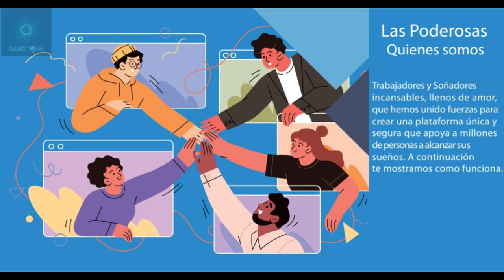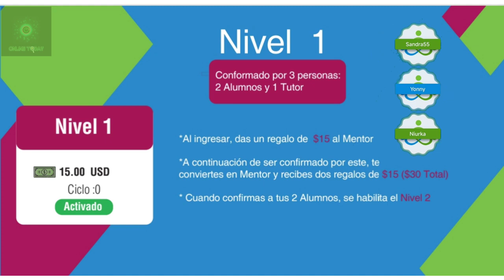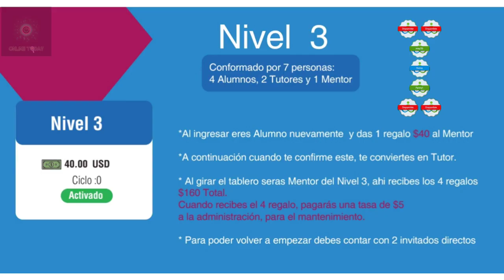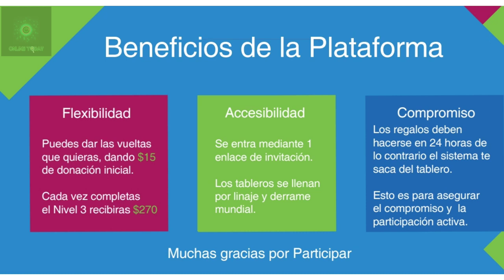GRUPO DE DONACIONES SERIAS CON UN GRUPO SELECTO CON DERRAME INTERNACIONAL TODOS GANAMOS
*Buenas dias líderes, me gustaría presentarte una propuesta de un sistema de donación pero diferente a los otros sistemas, aquí los ciclos son más cortos, y veas como funciona todo y así hacemos equipo, si estás interesado me dices... Ojo solo es para los que nos guste ganar dinero en un grupo selecto de amigos todos vamos a ganar
habra un derrame internacional para que asi avancemos mas rapido es muy facil ganar
no es obligacion traer referidos para iniciar a ganar pero si nos comprometemos es
necesario que en el camino traigamos minimo 2 referidos para dar mas oportunidad a mas gente y asi todos nos apoyamos*

*Aquí les dejo un vídeo explicativo*

despues de ver el VIDEO si le interesa me contacta para darte el link de registro
y para que haga parte de esta comunidad selecta y cerrada muy ceria para que todos
ganemos